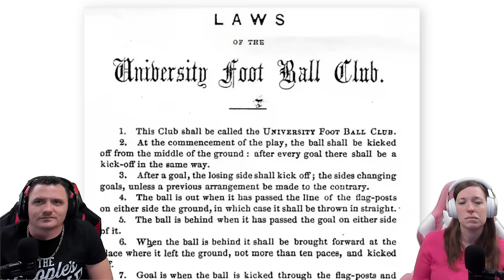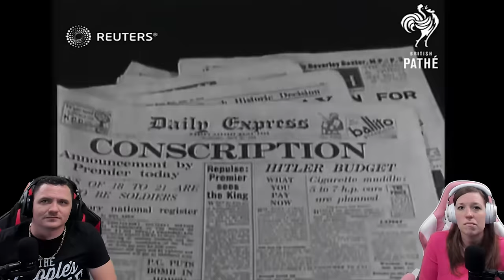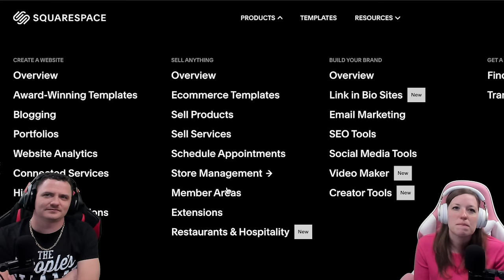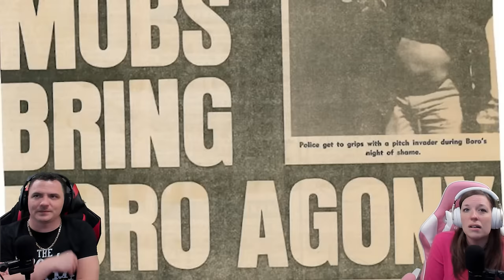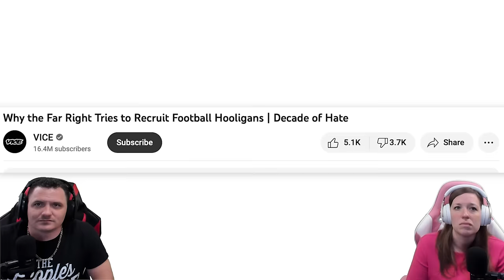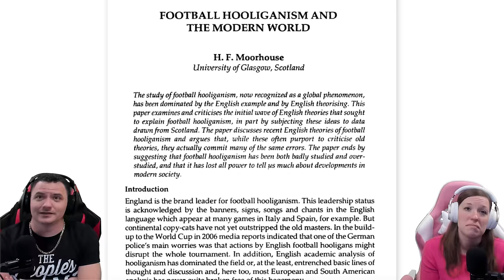AMERICANS REACT To Britain's Most HATED Subculture - Football Hooligans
Here Mike and Jess react to music and other culturally significant videos from all around the world. They are a husband and wife living their best life in beautiful Jacksonville, Florida. Mike was born and raised here, while Jess hails from Knoxville, Tennessee. You may see their three wonderful children from time to time. We'd love it if you join us on this journey of discovery and spreading positivity.